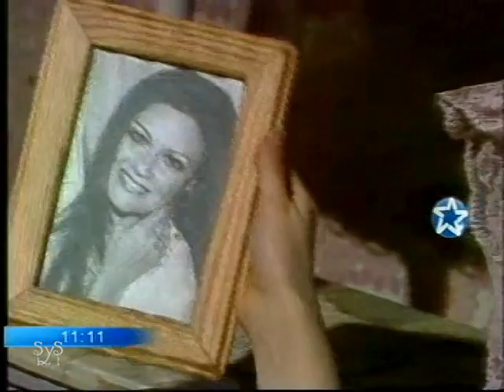Andrea Celeste (1979) - Capítulo 126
Andrea Celeste fue una exitosa telenovela infantil argentina, producida en 1979 y protagonizada por Andrea del Boca, como protagonista infantil, junto a Alberto Argibay y Ana María Picchio, como protagonistas adultos, y con la actuación estelar de la entonces actriz infantil Liliana Simoni.

Fue uno de los primeros programas producidos y emitidos en color en la televisión argentina. Además, se trasmitió luego en gran parte de Latinoamérica registrando buenos índices de audiencia, y también a través televisiones locales de Italia.